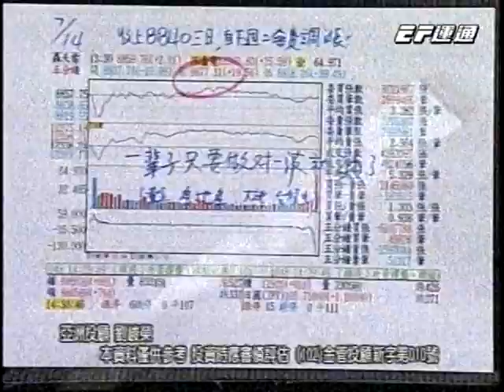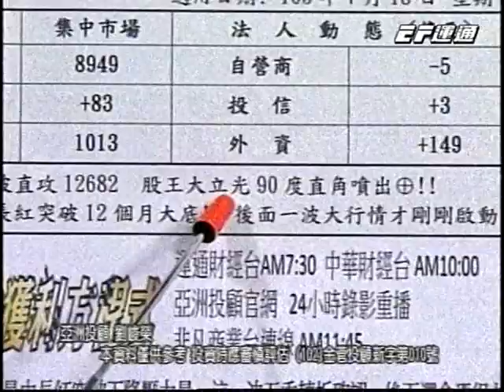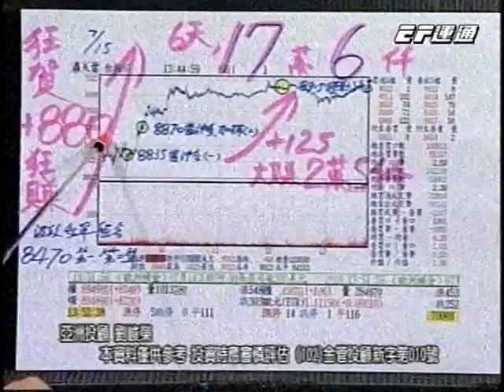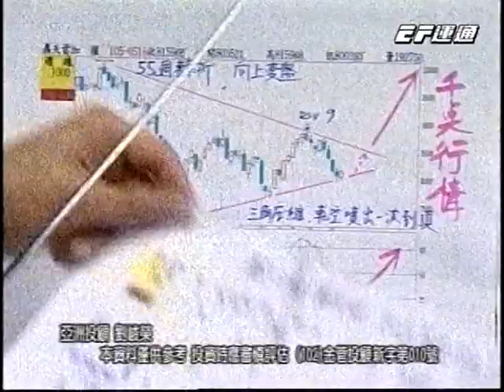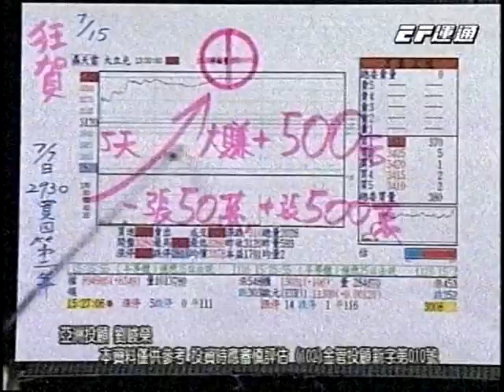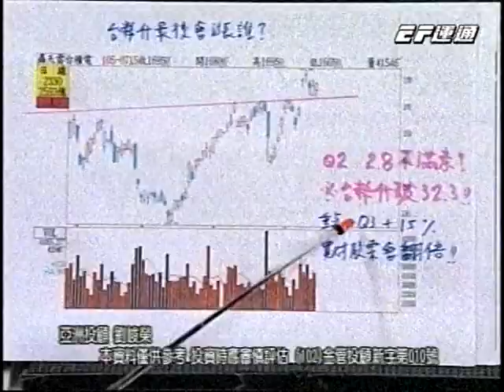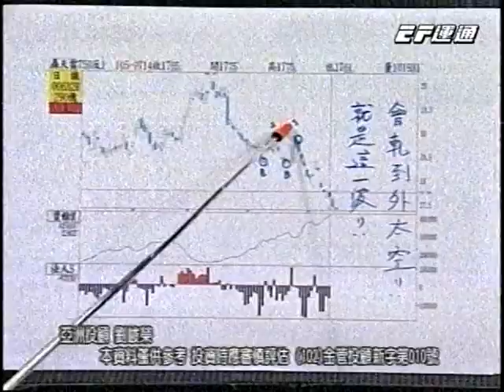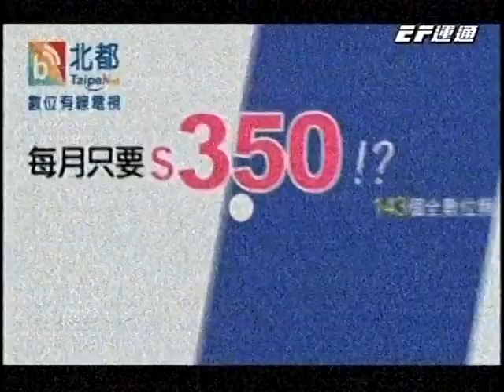20160716 0730 劉峻榮 獲利方程式